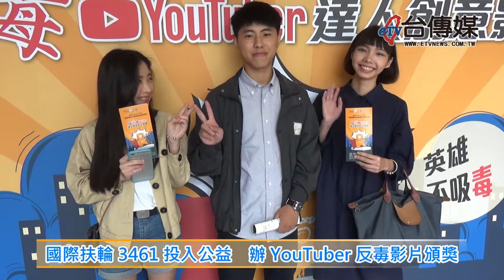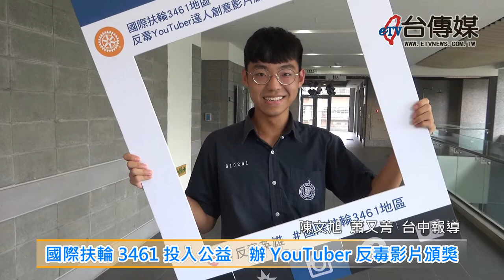《台傳媒新聞》20190420 國際扶輪3461投入公益 辦YouTuber反毒影片頒獎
毒品氾濫害人害己，可以說是百害而無一利，國際扶輪3461地區聯合了16個各地扶輪社，以4個月的時間，舉辦一場「迎向陽光你我都是反毒英雄」反毒YouTuber達人創意影片競賽，扶輪3461並且在2019年4月20號週末假日的上午，在台中市逢甲大學學思樓舉辦反毒影片佳作跟前三名的頒獎典禮，一大早就擠滿了許多熱心的扶輪社友，場面相當溫馨熱鬧，國際扶輪3461表示，希望用鼓勵拍攝反毒影片的方式，帶動社會大眾杜絕毒品的氾濫。
一向堅持反毒的國際扶輪3461地區，是台灣中部最大的社團之一，平常就十分關心弱勢族群、參與社會公益，這次跟台中市政府共同合作推動反毒創意影片競賽，一共有29部作品參賽、9部影片入圍，希望能夠吸引更多人加入做公益的行列，提高年輕世代創作的動力。
這一項反毒創意影片競賽，最後由影片「阿母!我對不起妳」得到冠軍，國際扶輪3461地區總監張光雄今天除了頒發獎牌跟獎金之外，還特別表示國際扶輪社一直在台灣社會傳達正面能量，每個社友都充滿了愛心又熱心公益，希望大家能夠踴躍加入，共同打造健康快樂、幸福富足的社會。